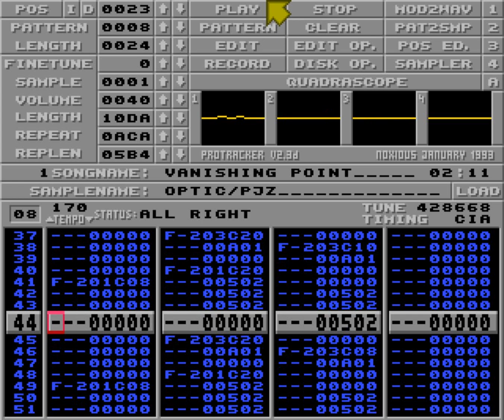Vanishing point by Optic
From GERP 2020 Amiga 4channel music compo.